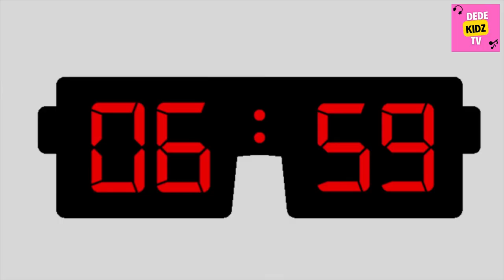Alarm Alarm | New and Fun Songs for Kids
Alarm Alarm is a fun song that speaks to our interesting relationship with the alarm clock almost every morning.

The song is one of 16 on the Great New Songs for Kids, Vol.1 album available on several digital stores including Spotify and Itunes.